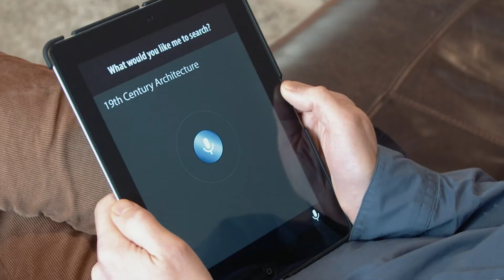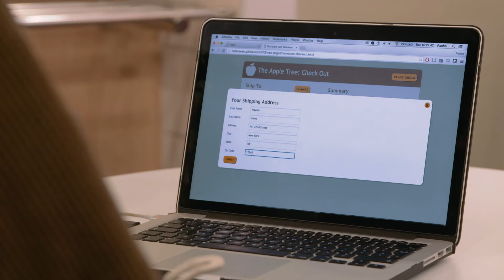Web Accessibility Perspectives: Voice Recognition - Audio Described Version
"Web Accessibility: Essential for some, useful for all"
Web accessibility is essential for people with disabilities and useful for all. Learn about the impact of accessibility and the benefits for everyone in a variety of situations.

For more information on this topic, please follow the

For permission to use, see: Using WAI Material: Permission to Use with Attribution